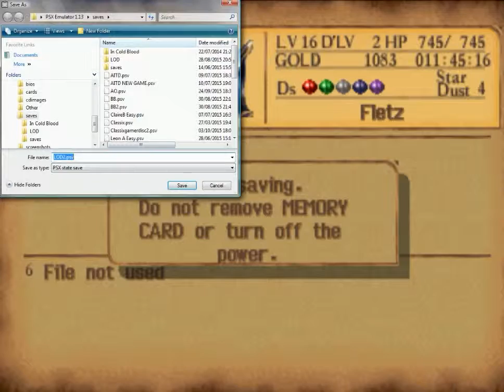Let`s Play Legend Of Dragoon Part 39